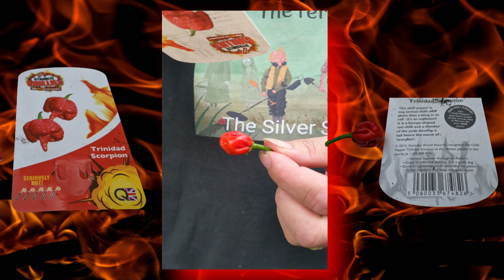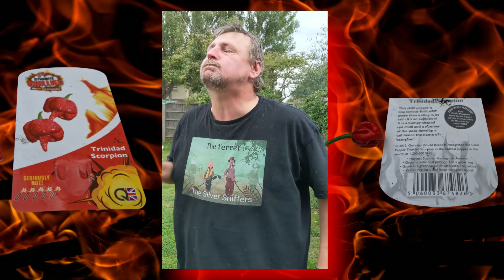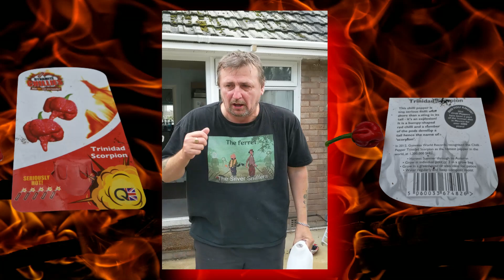Eating a RAW Trinidad Scorpion Pepper 1,200,000 SHU Guinness World Record in 2012 HOTTEST In WORLD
My mate Sean popped around and dared me to eat this world record pepper... DON'T TRY IT.

This is the software I use to make the videos Try filmora x for FREE 👍
For All Your Off Grid Power
Feel free to Join Facebook Group "Metal Detecting Videos"